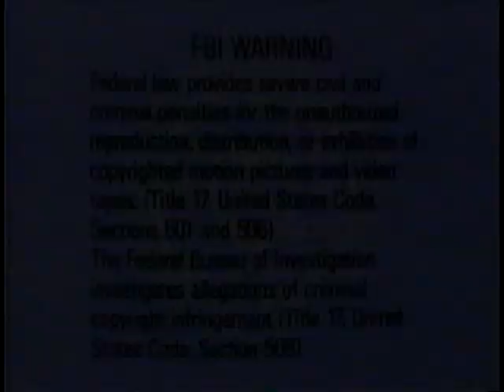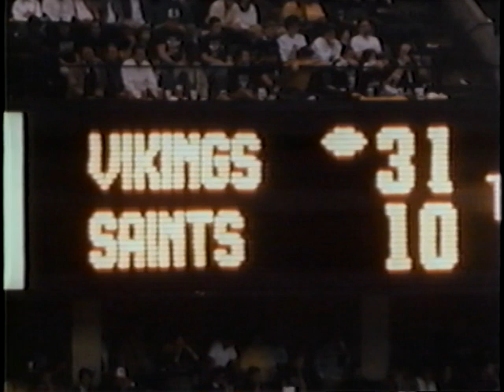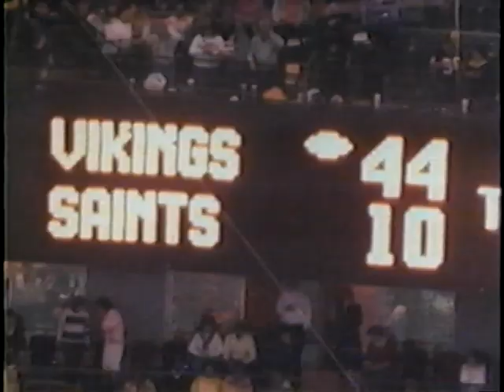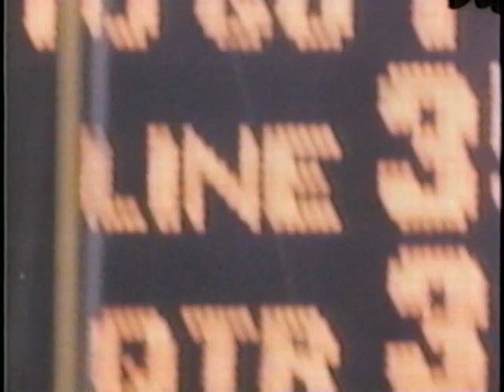1987 Minnesota Vikings Team Season Highlights "Making A Move"